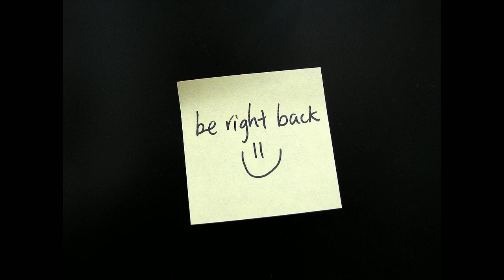Tree of Savior: Getting that last of the set.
Getting that last part of the set and other missions.